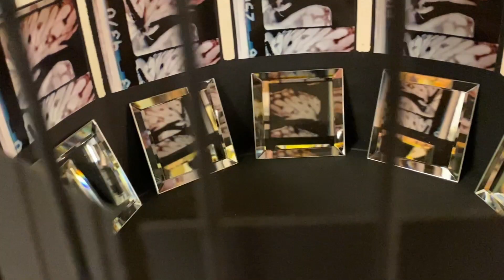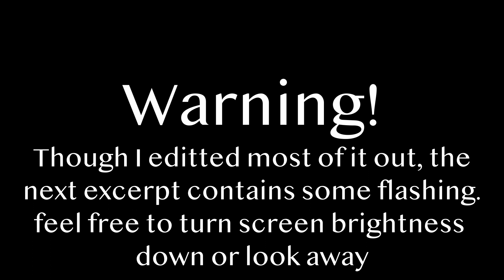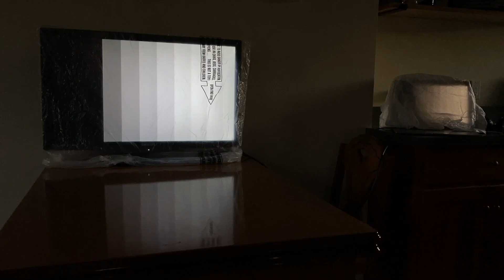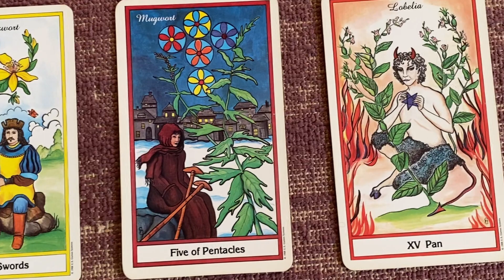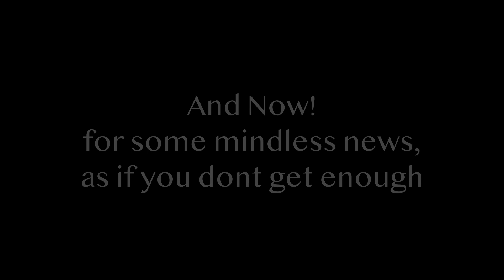Kim Keown - Reel of recent work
Reel - Kim Keown
1. Out of Time, excerpt from video lecture/poetic essay (w.i.p.)
2. Time Stands Still, #6 in the series for songbirds & pollinators – video
3. Out of Time, excerpt from video lecture/poetic essay (w.i.p.)
4. Begin Again, Video excerpts illustrating a Video Installation
5. Jayne Nowek, Complaint/Confession
6. Out of Time, excerpt from video lecture/poetic essay (w.i.p.)
7. The Shape of the Universethe latest from Nowek News Now (w.i.p. - online ongoing series)
8. Out of Time, excerpt from video lecture/poetic essay (w.i.p.)
9. Conversations, excerpt from 2 channel video installation with soundscape conversant 1 & conversant 2(meant to be on 2 monitors displayed w/ separation)